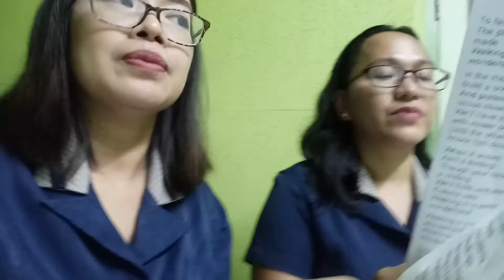On the spot voice lesson Part 2